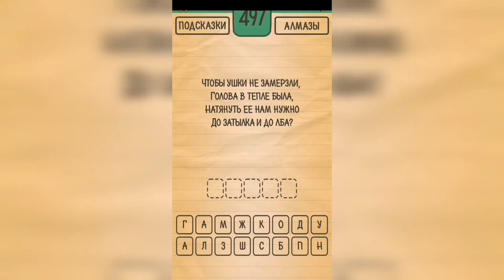Загадки Ребусы Шарады / Загадка / Уровень 497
Как пройти Загадки Ребусы Шарады, ответы, решение раздел Загадка Уровень 497 Чтоб ушки не замерзли, голова в тепле была, натянуть ее нам нужно до затылка и до лба?

Привет, ребята!